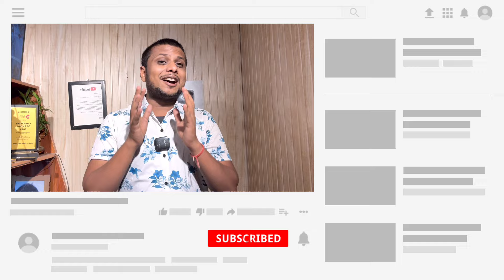CA Exam January 2025 Exam Date | CA Exam January 2025 Exam Form Date | CA foundation & Inter Exam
1) CA foundation January 2025 Exam Date
2) CA intermediate January 2025 Exam Date
3) CA foundation January 2025 Exam Form date
4) CA intermediate January 2025 Exam Form Date
5) icai news
6) CA NEWS
7) Chartered studies
8) icai exam department
9) icai notification
11) Chartered Accountant